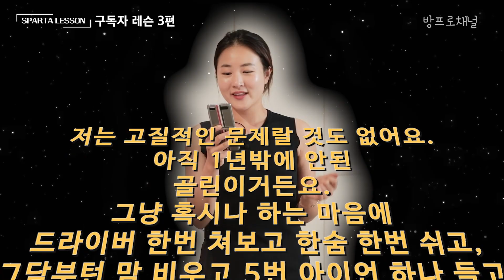연습은 배신하지 않는다. 성장된 레슨 3편 [방프로 채널 ㅣ 스파르타 레슨 EP. 5]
방패 여러분 안녕하세요!! 방프로 입니다!

이번 레슨은 골린이 1년 차이신데요
겉으로 보기에는 크게 문제가 없어 보이는데?
라고 생각하시겠지만, 이런 유형이 허수가 보이지 않아 가장 까다롭고,
또 이해시키기 힘들어요~

하지만, 구독자분을 위해! 아픈 곳을 아프지 않게 눈높이에 맞게 꿀팁을 전수해드렸습니다!

영상을 통해 많은 분들이 도움이 되시길 바랄게요!